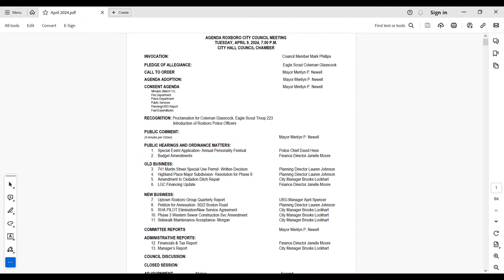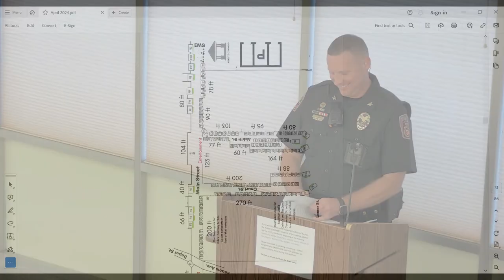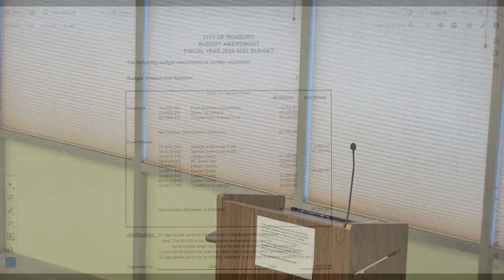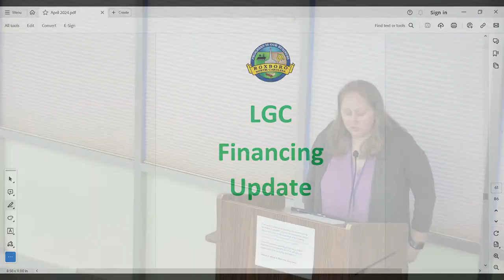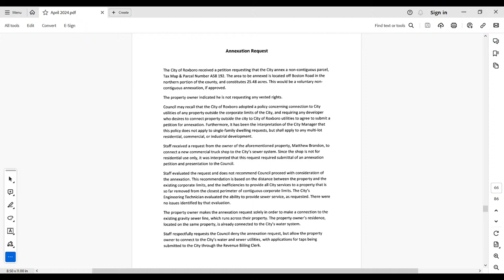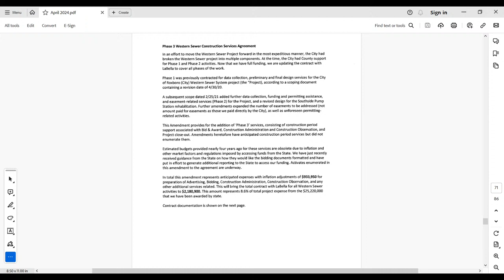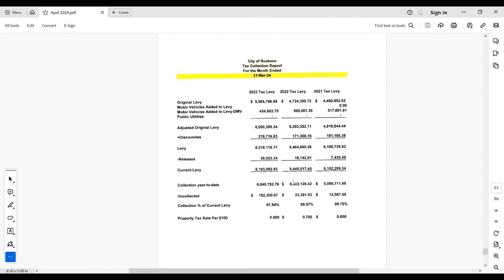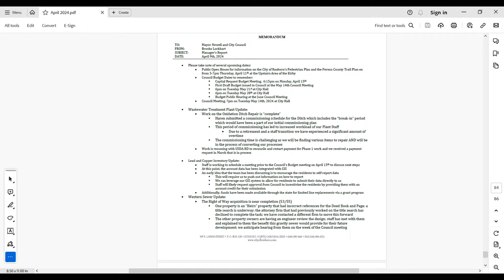April 9th, 2024 Regular Council Meeting